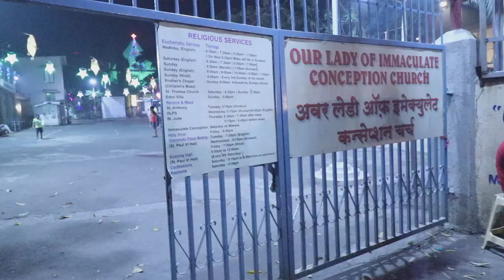WanderNGobble Forgot Bandra After seeing IC Colony Borivali for Christmas Eve- 2019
WanderNGobble Family invites all to have a glimpse of a special place in Mumbai. Grab your car keys or Bike keys and go to IC colony for Christmas Eve, variety of cuisine, decoration on road, chorals, jingles, dance and live performance all across IC colony. You will feel a part of it. try Borivali IC colony this time, instead of going to Bandra area to shop or celebrate Christmas with friends and family...

Be it Ic Colony's Our Lady Of Immaculate Conception Church, Ic colony market walk, Cold storage places in IC colony, Department stores, Christmas cakes, restaurants, decorated roads.. all you get here.. come visit them!

Enjoy the Christmas eve and celebrate with everyone.. Happy new year to all.